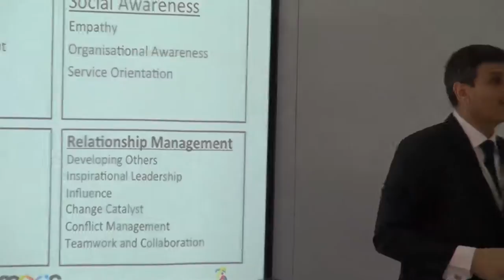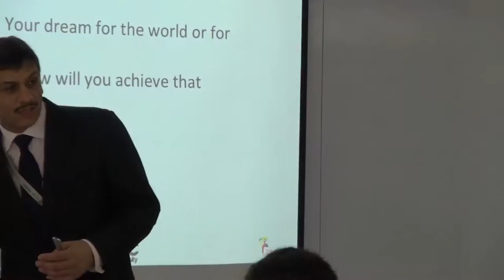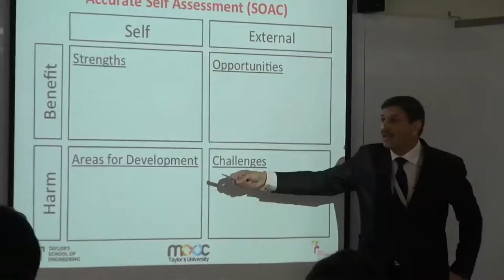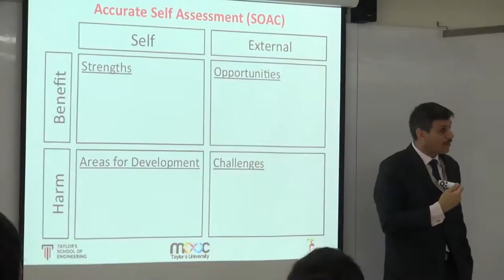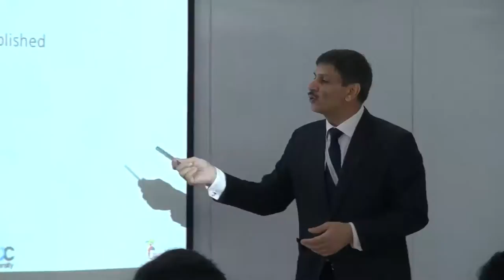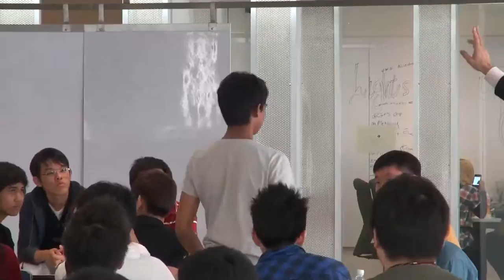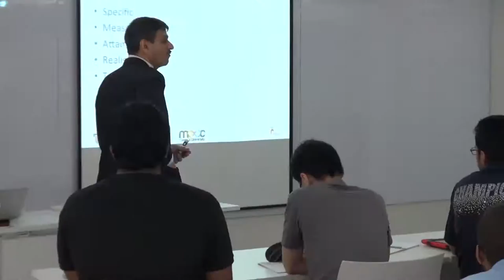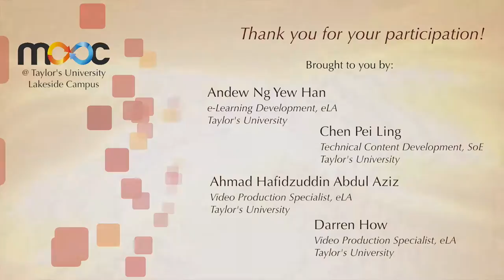MOOC@Taylor's University Lecture 6: Success by Prof. Mushtak Al-Atabi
Success and happiness are what most of us chase for most of our lifetimes. Interestingly, however, little is taught in schools about how to achieve success beyond the academic measures.

Increasingly what is needed to succeed in one's life and career goes beyond the academic achievements. For example, beyond the entry threshold of the required skills and IQs for a given job, emotional intelligence is found to be responsible for 80% of the success of individuals.

Employers are seeking individuals who are self aware and able to manage themselves and their relationships with others. This is seldom taught at schools and individuals are not even aware of thisfact. This course offers an opportunity to work in a structured manner to define, discover and achieve success in a fun way working together with other students.

This course is offered as a Massive Open Online Course (MOOC) to enable as many people as possible to cultivate traits, skills and habits that will lead them to achieving success and happiness. The course is a simple start of a lifelong journey of self improvement and development. The course is designed and delivered collaboratively by Dr Mushtak Al-Atabi from Taylor's University and Dr Jennifer DeBoer from MIT.

Course Structure
Success is often defined achieving one's goals. Pursuing meaningful goals results in a happy journey towards success. In this lecture we will, together, define success and how it links to happiness. We will try to define success beyond the normal academic and financial metrics.

Thinking, language and success
Lau Tzu said, "Watch your thoughts they become words. Watch your words, they become actions. Watch your actions, they become habits. Watch your habits, they become character. Watch your character, it becomes your destiny."  This lecture will explore practical techniques based on brain research that will enable you to start a positive thought patterns through the selection of language resulting in a successful character.

Gratitude and brain rewiring
The human brain is wired to respond to negative stimuli. While this is necessary for survival in a dangerous environment, the other side of the coin is that we often do not notice the positive things going in our lives. This can lead to many missed opportunities. The brain rewiring is a daily exercise that you do by reporting 5 things that you are grateful for online. Brain rewiring is fun, especially when dome online with other people.

Emotional intelligence and success
Although IQ is important for success, research has shown that emotional intelligence is even more important for success and happiness. Emotional intelligence is in four domains, self awareness, self management, social awareness and relationship management. This section of the course will introduce the language that can be used to explore one's self, leading to self awareness. This awareness is essential for the successful implementation of the self management techniques. We will also discuss how to achieve social awareness and use to that to successfully manage relationships.
You will develop the language to daily describe your mental, spiritual, physical and relational state. This will be done online leading to more awareness and management ofboth self and relationships with others.

Abundance and Appreciative Enquiry
This is an extension of the gratitude lecture. In this section will lay the scientific reasons for optimism and introduces the technique of Appreciative Enquiry that you can use to build on what is going on positively in your life to achieve your dreams by doing more of what is working well.

Communication for success
To successfully communicate, we introduce herewith the SUCCESS model. Described by Chip and Dan Heath in their book "Made to Stick," the model advises to make communication Simple, Unexpected, Credible, Concrete, Emotional, told with a Story. We added Simulation to the model to encourage the communicator to give something to the audience to play with.

Thinking techniques
This section will produce different techniques to use our brains effectively to produce amazing ideas. Techniques such as brain networking and brainstorming will be introduced and practiced. Other ideation techniques such as random entry and trimming will be introduced as well.

Personal mission and goal setting
We started by saying that success is about achieving goals. Here you will learn ho to set SMART goals for yourself. You will also work on crafting your own personal mission statement.

Finale